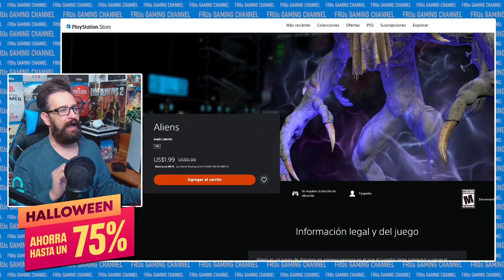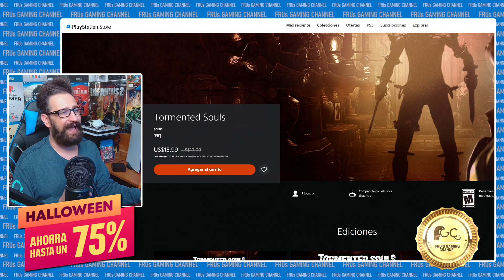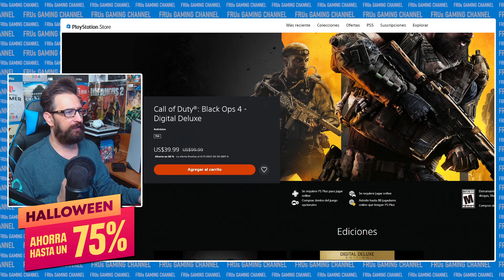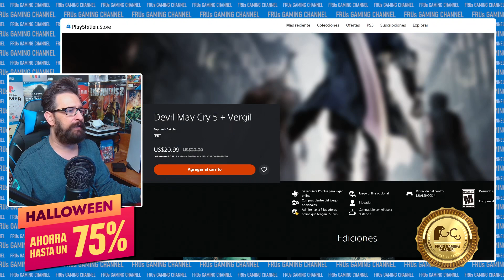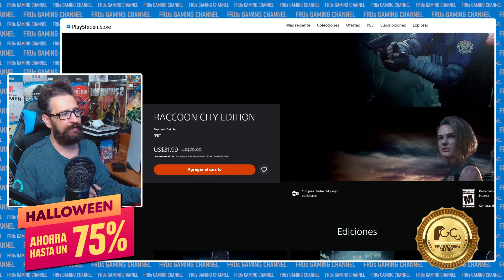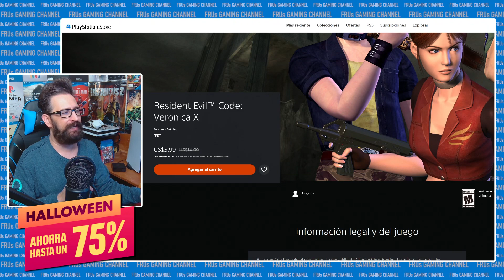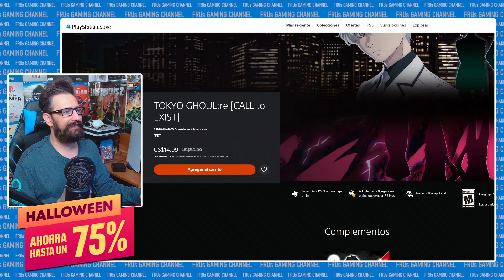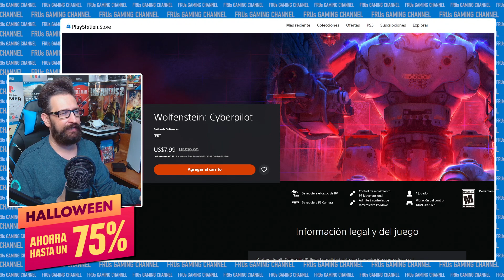YA LLEGARON! Las Ofertas de HALLOWEEN a PS Store Octubre 20 - Noviembre 3, 2021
Obtén -20% de desc. con el código frusgaming

💗 GRACIAS POR SER INCREÍBLES 💗

SUPER MEGA HYPER FANSESE
Miguel Gonzalez
Jonathan Saquisari

FANSESE TURBO
Compita Gamer
Daniel Ochoa
Franklin Párraga R
Sobrenocturne

ÍNDICE

00:00 Intro
00:25 Ofertas Halloween
00:44 PlayStation 5 (PS4/PS5)
02:10 PlayStation 4
07:01 PlayStation VR
08:12 Vigencia promos
08:25 Oferta de la semana
08:44 Topcito
14:11 Despedida